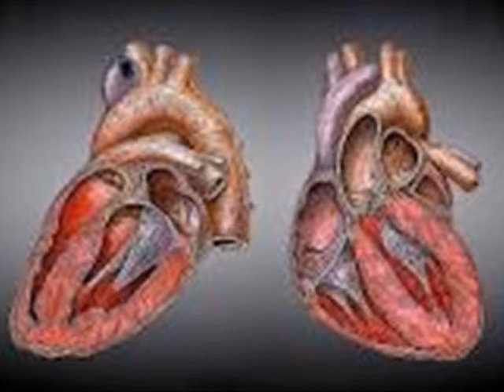CHARLY = BIARKN Q JATUH CINTA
Ardi pecinta bunga colec'tion's